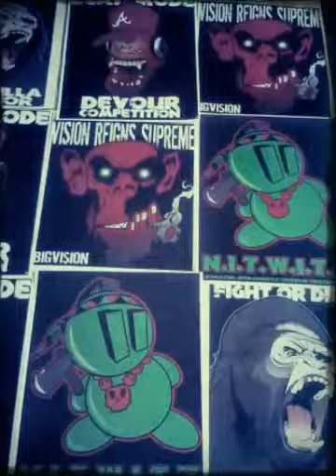Mad As Hell (Created with Magisto)